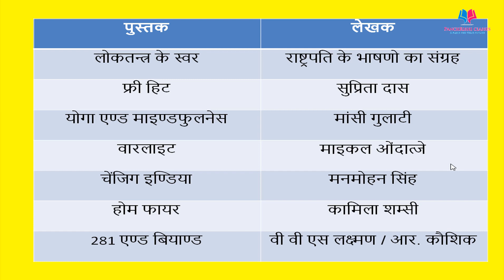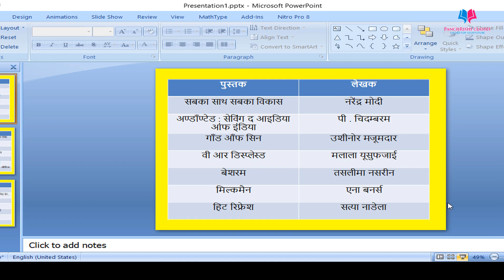प्रमुख पुस्तक एवं उसके लेखक